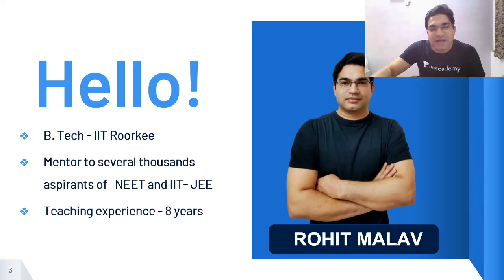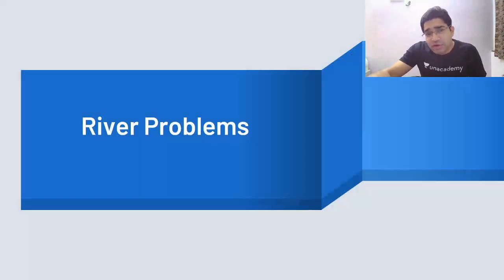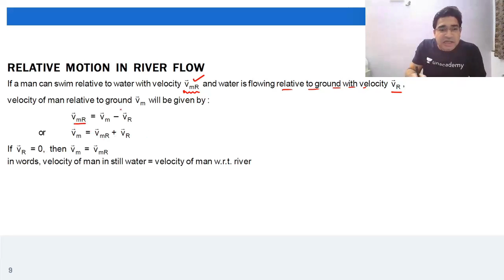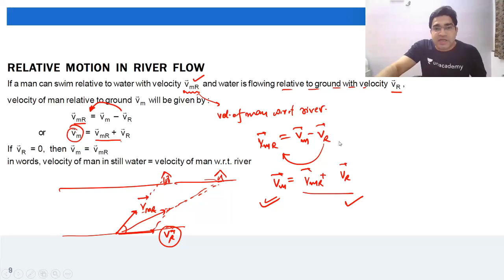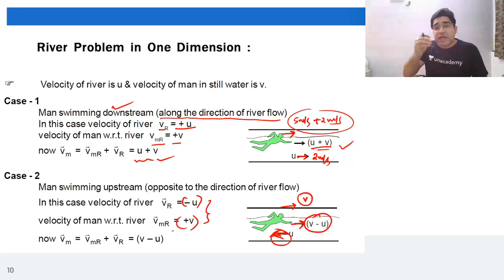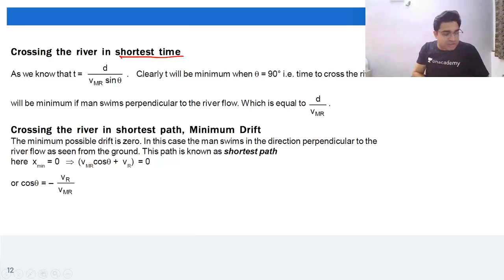River Problem | NEET Physics | NEET UG in 10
This bite-sized video covers the details of River Problem in a nutshell. NEET UG aspirants should utilize these videos for a quick revision and concept clarity. These bite-sized videos are the best for people looking for concise information to crack the NEET UG with flying colors.

Rohit Malav and other top educators are teaching live on Unacademy Subscription.

Unacademy Subscription Benefits:

1. Learn from your favorite teacher
2. Dedicated DOUBT sessions
3. One Subscription, Unlimited Access
4. Real-time interaction with Teachers
5. You can ask doubts in a live class
6. Limited students